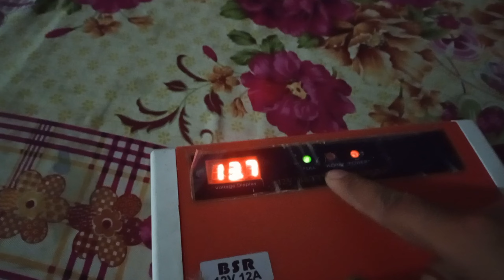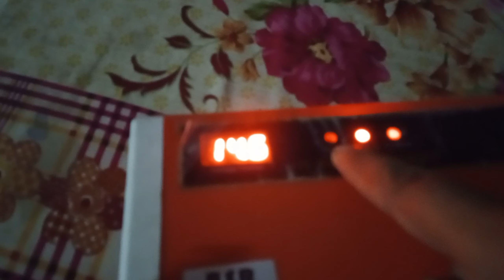How to Repair 12v Dc 10 Amp Battery Charger | Urdu Hindi | Diy Repairng | How to Change Regolator ic